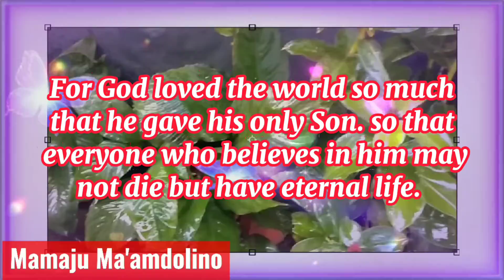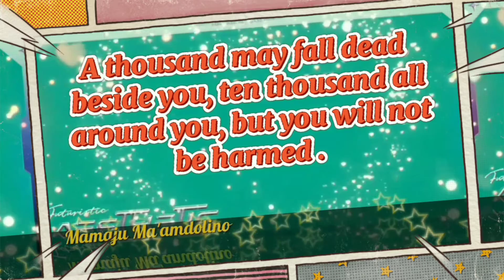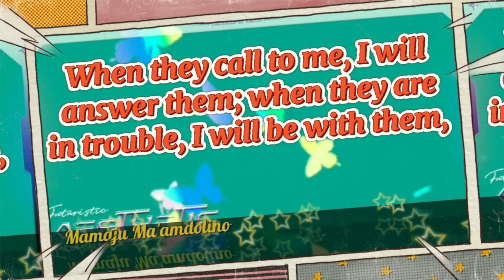TODAY'S GOSPEL I SEPTEMBER 14, 2021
JOHN 3:13-17
Jesus and Nicodemus
Psalm 91

gospel of christ
how to read the bible
daily mass gospel for reflection
today's gospel reading
the word of God
what is true gospel
the holy bible gospel reading